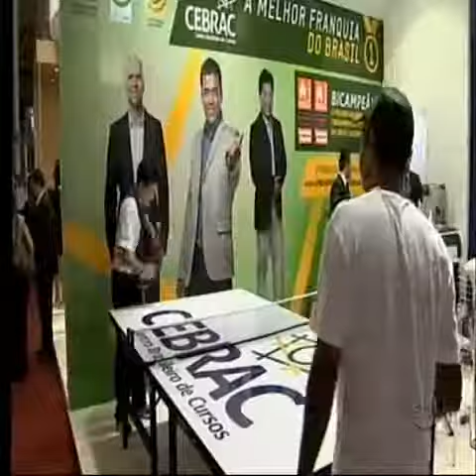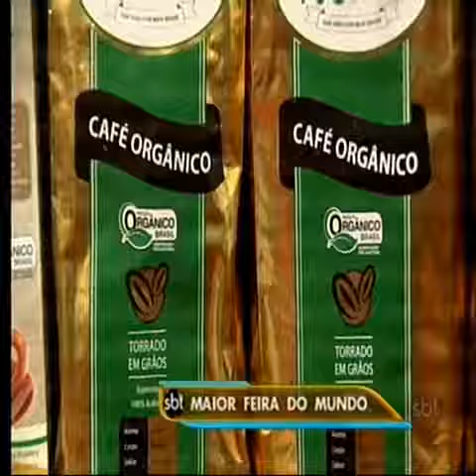SBT Manhã- Korin Agropecuária na ABF FRANCHISING EXPO 2013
Korin Agropecuária tem plano de conquistar
100 franqueados até 2016

Estratégia de franquias da empresa é destaque na ABF Franchising 2013 que começa nessa quarta-feira, 12, na capital paulista

Com essa estratégia de expansão, a participação do varejo no faturamento da empresa crescerá exponencialmente, passando dos atuais 0,5% para 20% em três anos

Serviço
Estande da Korin na ABF FRANCHISING EXPO 2013
Data : de 12 a 15 de junho de 2013
Horário: das 13h às 21h (sábado, das 11h30 às 18h30)
Local: D51- Expo Center Norte - Pavilhões Azul e Branco
Rua José Bernardo Pinto, 333 - Vila Guilherme - SP/SP

*Agricultura Natural -- A forma de cultivo orgânico que veio do Japão:
Formas de cultivo que visam respeitar as leis da natureza surgiram nos Estados Unidos, na Europa e no Japão. Em 1930, o filósofo e espiritualista japonês Mokiti Okada elaborou trabalhos nas áreas de agricultura, artes, medicina, religião e educação. Deixou muitos legados e liderou o movimento da agricultura orgânica no Oriente. A Korin produz alimentos nos moldes da Agricultura Natural de Mokiti Okada, sem agrotóxicos, aonde resgatar a pureza do solo e dos alimentos, preservar a diversidade e o equilíbrio biológico e contribuir para a elevação da qualidade da vida humana, são preceitos fundamentais. Mokiti Okada alertou para a necessidade de uma avaliação cuidadosa sobre os "bons resultados" obtidos pelo uso indiscriminado de agrotóxicos, que têm caráter passageiro e acarretam graves consequências ao meio ambiente. Em 1930 ele já alertava a população sobre a impregnação de resíduos químicos nos alimentos, a alteração do verdadeiro sabor dos mesmos, o comprometimento da saúde do lavrador, que manipula tais produtos, e do consumidor, além da contaminação de mananciais, leitos de rios, lençóis freáticos, enfim da ampla degradação ambiental que afeta toda a cadeia alimentar. A Agricultura Natural busca o equilíbrio das propriedades do solo, da planta, do animal e do meio ambiente. Além da Linha de Frangos Livres de Antibióticos e Orgânicos, a Korin tem em torno de 60 produtos naturais e orgânicos entre frutas, hortaliças e legumes. Acesse

Para mais informações, por favor, contate:
Galeria de Comunicações